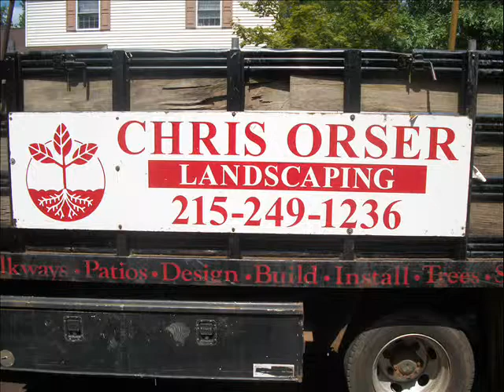Boxwood Sale.Souderton, PA Area: Montgomery County, PA: orserlandscaping.com